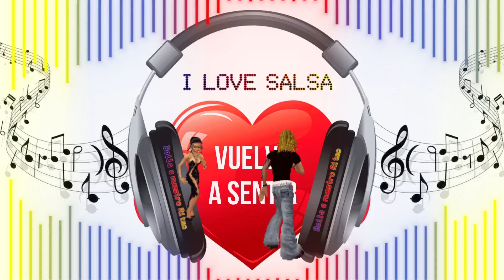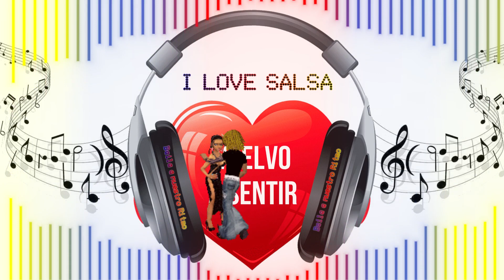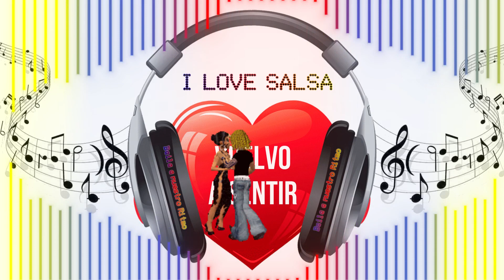Vuelvo a sentir Salsa Baul